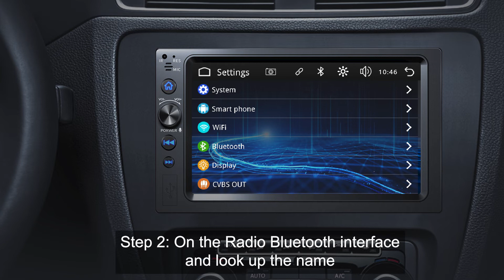CarPlay Connection Demonstration /Ousmin Car Stereo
Suitable for OUSMIN OX Pro all models